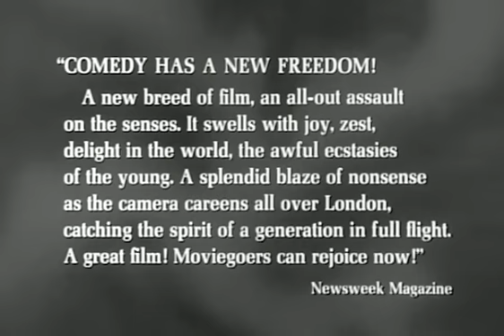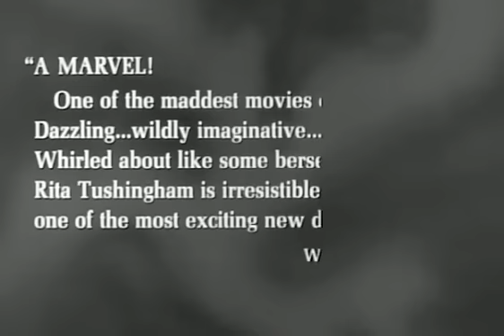The Knack ...and How to Get It Official Trailer #1 - Donal Donnelly Movie (1965) HD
The Knack ...and How to Get It Trailer - Directed by Richard Lester and starring Rita Tushingham, Ray Brooks, Michael Crawford, Donal Donnelly, William Dexter. In England, the times are a changing: it's mods and rockers. On the day Nancy gets off the London train, cases in hand, looking for the YWCA, Colin has had enough of missing out on the sexual revolution. He begs his smooth (and misogynistic) pal Tolen to teach him 'the knack' - how to score with women. Serendipitously, Colin and his new lodger Tom meet up with Nancy while Colin's buying a bed larger than Tolen's. The three hit it off, but their simple fun ends when Tolen meets Nancy. Colin is jealous but impotent, and Tolen both attracts and repels her. She swoons, wonders what happened, and cries 'rape.' Impish serendipity rubs against unsettling ambiguity.

MGM - 1965